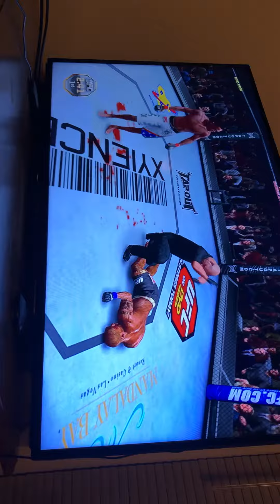Jon Jones vs Rampage Jackson